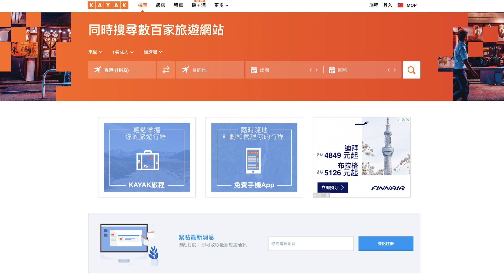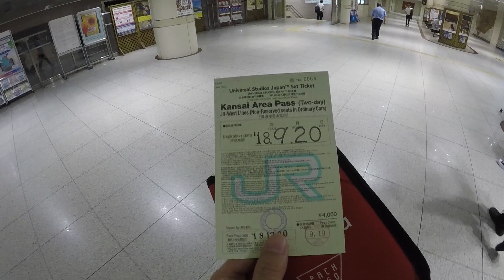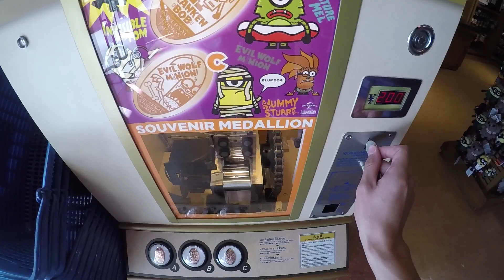【車干VLOG】X【軒著霍哥去探險】日本大阪之USJ，呢條片竟然可以睇得出霍哥係好人定衰人呢？留比大家作定論，片尾重有彩蛋，切勿錯過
☞【關⻄必備組合】⽇本環球影城電⼦門票+JR PASS 關⻄地區鐵路周遊券

今次係用Kayak黎揾酒店嘅，用呢個app可以比較到同一間酒店房或者航班喺唔同網站嘅價錢，所以就可以一次過咁樣用佢搜尋然後book曬成個行程啦!